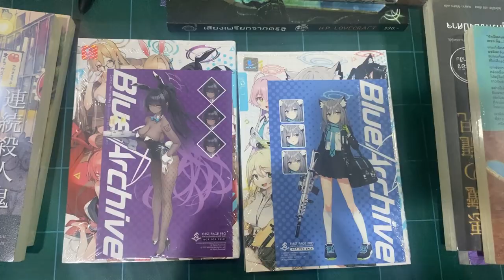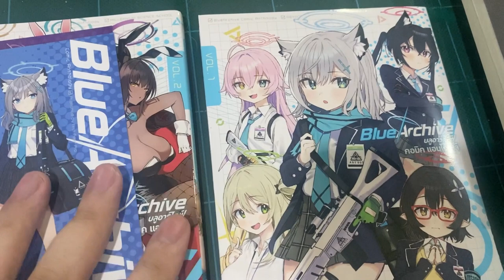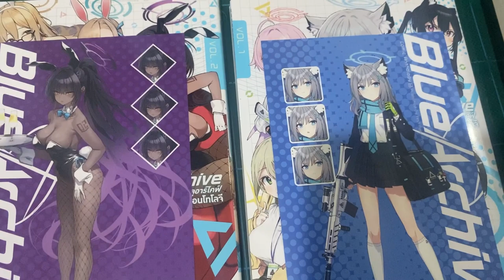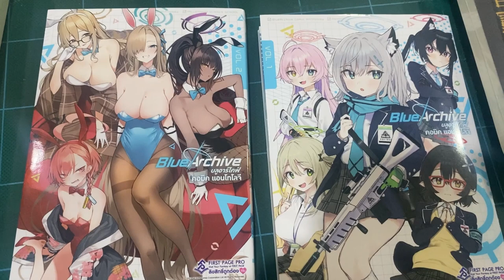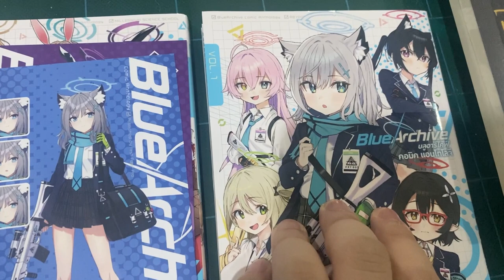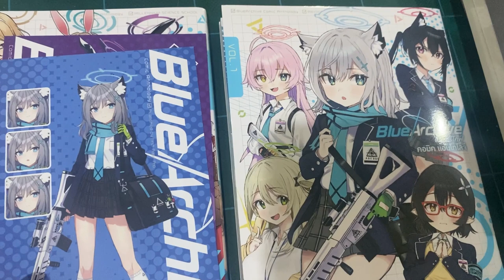[Blue Archive] Blue Archive comic anthology 1-2 ภาษาไทยดีต่อใจ อ่านสบายตาด้วย green read ครับ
ซื้อมาสักพักละ พึ่งมีเวลามาทำคลิป T_T